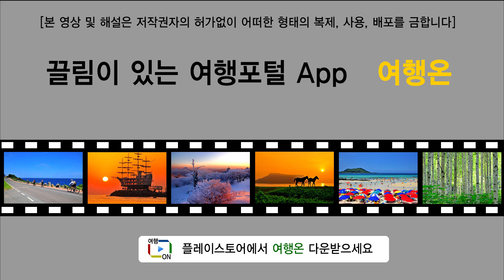(VOD추천여행) 강원도 삼포 해수욕장